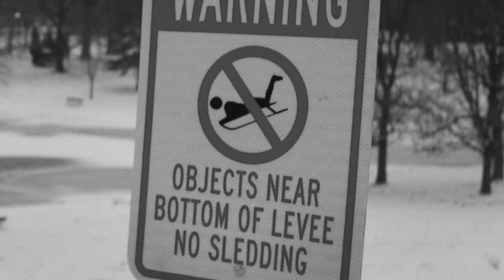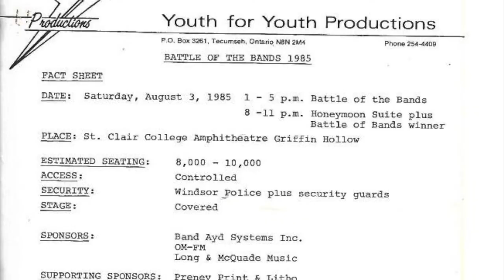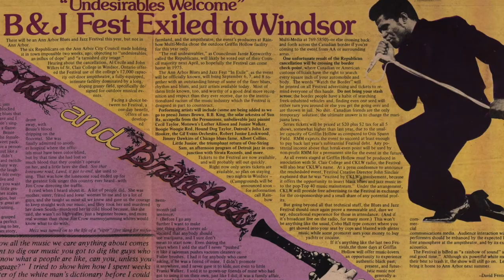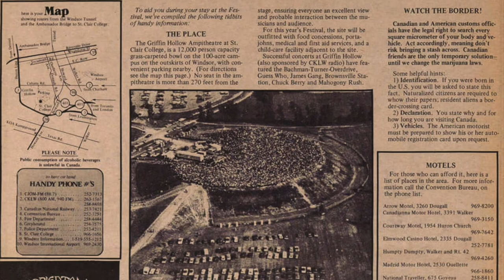It Happened in Windsor - Griffin Hollow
In this episode I speak to Windsor photographer Tim Cornett about "Griffin Hollow" an Amphitheatre that once stood on the grounds of St. Clair College.